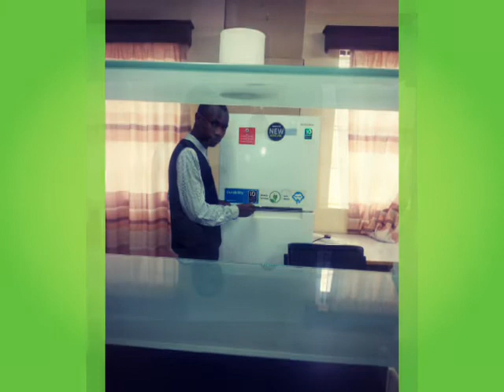Ian kamau photos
Photos of him